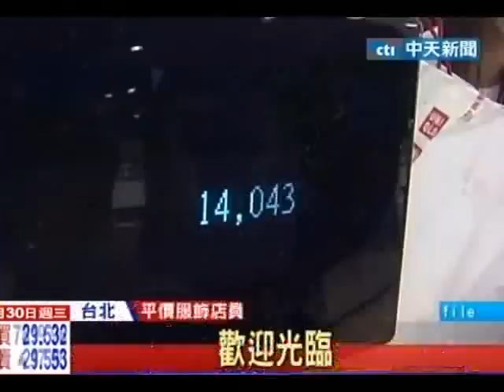中天新聞》7秒摺衣 日摺5千件 日衣店長薪7萬4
中天新聞》如果企業保障底薪七萬四千元是不是很吸引人？日本平價服裝日前公開徵求五百名員工，雖然只有1成錄取率依舊吸引不少新鮮人參加面試。其中最吸睛的店長職缺，薪水74K。不過除了要懂得經營管理，每天至少得摺五千件以上的衣服，更是小case，需要具備的條件也不小。